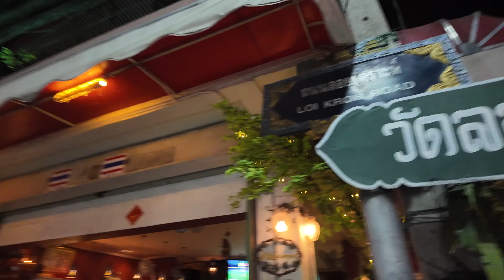Chiang Mai's Vibrant Street Where Tradition Meets Trendy Nightlife | Thailand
Loh Kroi, located in Chiang Mai, is a vibrant area known for its charming streets and local atmosphere. Walking around Loh Kroi offers a delightful experience as you explore its bustling markets, quaint shops, and traditional eateries. The area is a mix of old and new, with historic buildings standing alongside modern establishments.

Strolling through Loh Kroi, you’ll encounter a variety of street food vendors, offering everything from savory snacks to sweet treats. The lively streets are also perfect for people-watching and soaking in the local culture. Whether you're interested in shopping for unique souvenirs, sampling local delicacies, or simply enjoying the ambiance, Loh Kroi provides a dynamic and engaging experience for visitors.